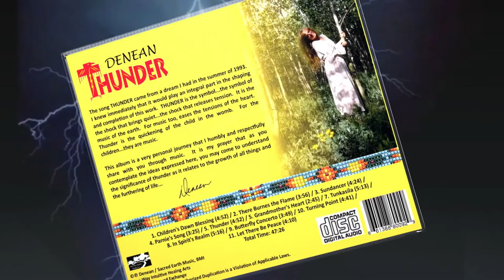Denean-Sundancer-Israel 2012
This is a song from Denean's June 8th, 2012 concert at the Maagan Michael Kibbutz in Israel. The song is "Sundancer" from Denean's "Thunder" album

Sound Engineer: Daniel Weizenbluth
Videographer: Dan Jonathan Thanks so much you guys!!

You may be familiar with some of Denean's other compositions such as "To the Children" from The Weaving (also referred to unofficially as "Flowers of the Sea"), "All My Relations" (Fire Prayer), "Crossing the Event Horizon" from WIKU (Sun Child Returning) 432 hz and numberous other songs from Denean's earlier releases.

To learn more of the story behind the album this song comes from, here is a blog post with an article about that journey

Sundancer Lyrics and Lakota translation:

Sundancer, attach your spirit to the light
Dance for the people, sundancer
Sundancer, like an eagle you take flight
Your heart is strong, you sing your song
Drums like Thunder
As you dance across the sky
We stand in wonder
At this gift you give
Sundancer, attach your spirit to this tree of life
Prayer for peace, pray for peace
Sundancer, pray for the little ones we bring into this world today
May they find their way
Drums like Thunder
At this gift you give, sundancer
Lakota:
Wankatakiya etunwan was'agya waciyo!
(Looking upward, dance with strength!)
Tunkasila iyuskinyan cekiyayo!
(Joyfully, pray to Tunkasila!)
Mitakuwe ob yanin kte lo!
(You and my relations will live!)
Sundancer, attach your spirit to the sun
Dance for your people now
Dance for our people too
Sundancer, may all hearts become as one
As we dance with you
May we dance with you
Dance with you
Sundancer, Sundancer, Sundancer, Sundancer
Music / Lyrics Written by Denean
Verse melody: adaptation from "Rio Grande"
(a pow wow dance song) by Howard Bad Hand
Lakota Lyrics: Howard Bad Hand